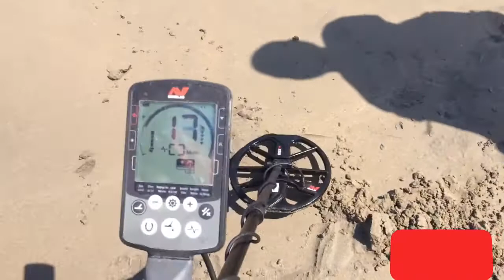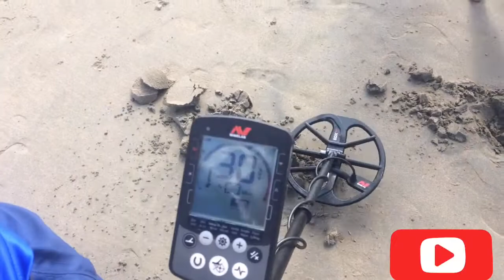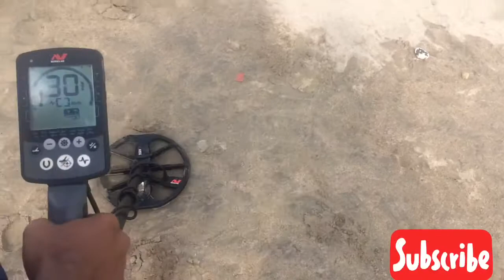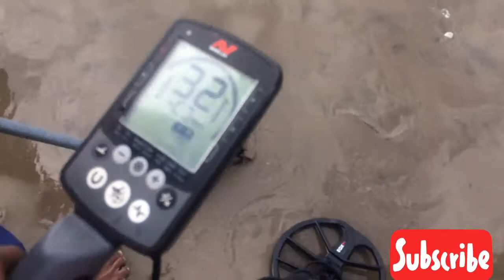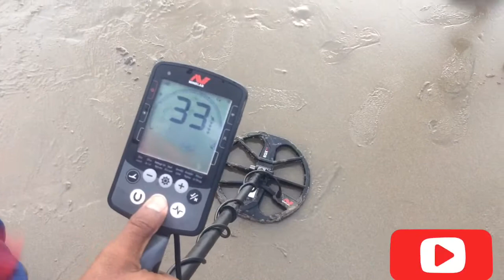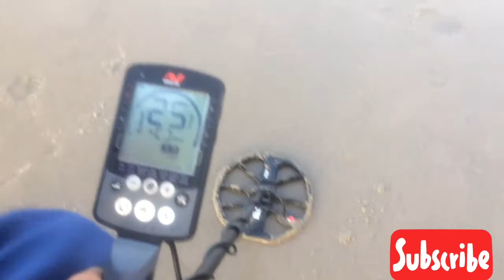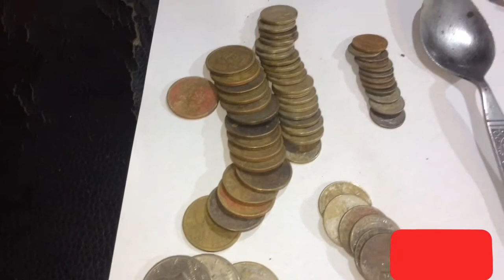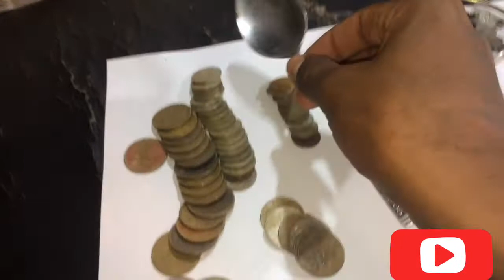Encuentro varios anillos con mi detector en una playa de Ecuador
Otra cacería de metal exitosa con el hallazgo de varios anillos espero les guste el video
Regálame un like
Y comparte para llegar a más personas
🙏🏽 Bendiciones para tu hogar
TODO MI EQUIPO DE DETECCIÓN LO ADQUIRÍ EN QUITO ECUADOR EN IMPOMAX AKI TE DEJO EL LINK PARA QUE ADQUIERAS EL TUYO